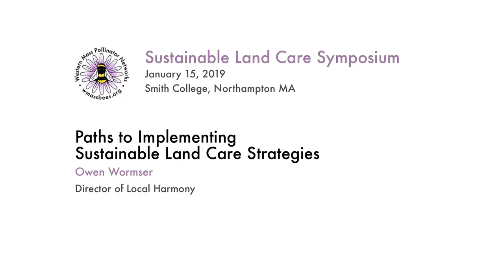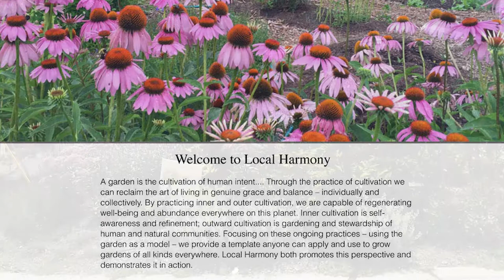Paths to Implementing Sustainable Landcare Strategies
Symposium talk by Owen Wormser, Director of Local Harmony